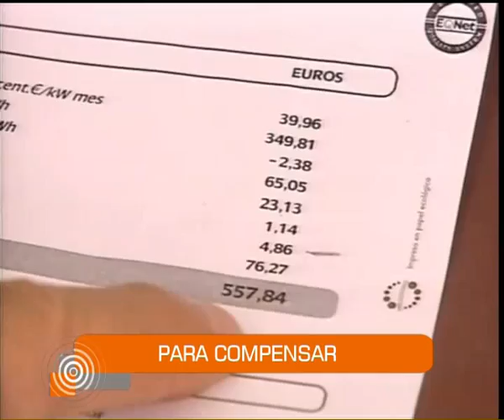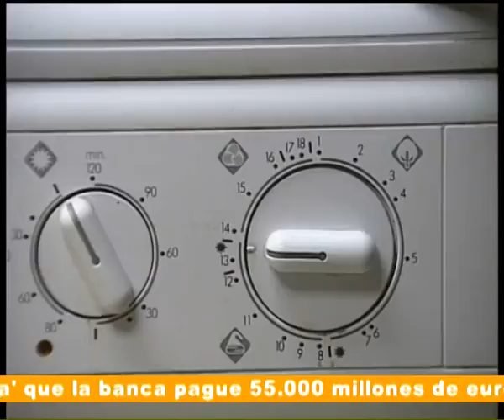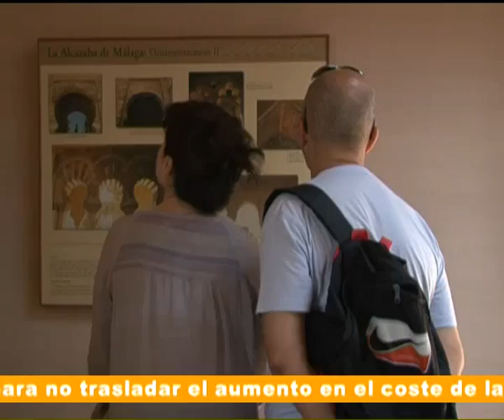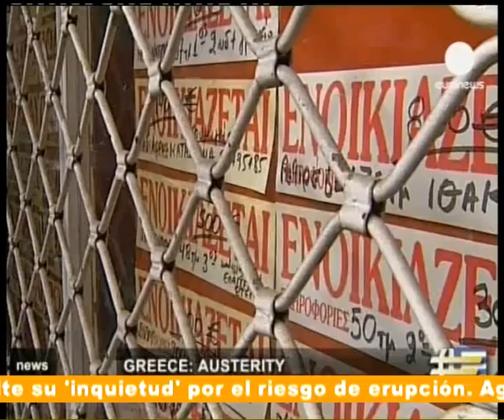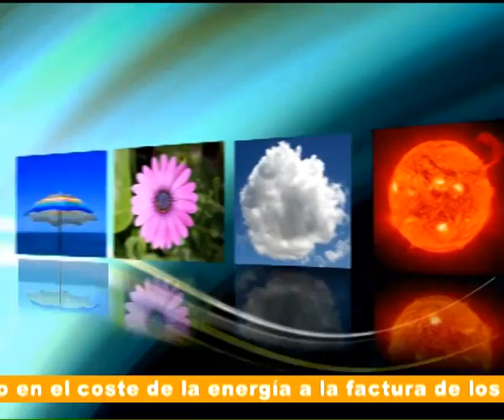AIERTA ACTUALIDAD 28-09-11